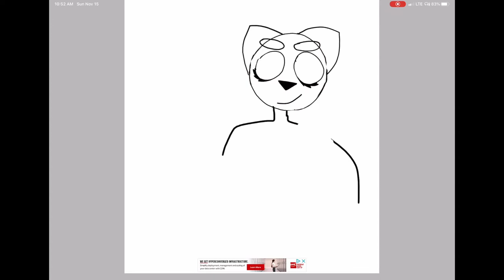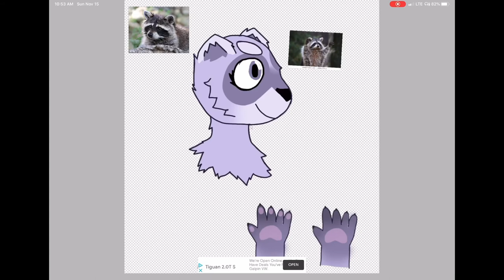cashy the raccoon - mini partial fursuit set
(songs used are supposed to be what cashy sounds like)